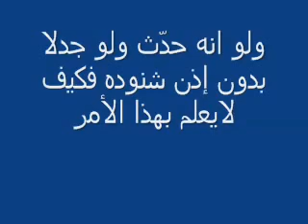البابا شنوده يأمر بشتم الاسلام في الكنيسه القبطيه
ترنيمة  حبيبى  أيا  من  لأجلى  لكورال  قلب  داود  2010  روابط  شعرية  د  بشرى  عجبان  أداء  فردى  كيرلس  صبحى  ترانيم  العدرا  العذراء  المسيح  قصائد  البابا شنودة الثالث  CtV  قناة أغابي  aghapy  شعر  ترانيم مسيحية  رائع  sudan  khartoum  bahri  coptic  orthodox  church  anba  elia  pope  shenouda  cross  jesus  christ  thorns  nails  St.  Mark  canada  toronto  ontario  كنيسه  مامرقس  كندا  البابا  شنوده  الثالث  السودان  الخرطوم  بحري  كورال  ابانوب  الانبا  ايليا  الاقباط  الاورثذوكس  يسوع  المسيح  اكليل  شوك  حربه  ومسامير  religion  ماهر فايز ايمن كفروني يا  عيون  الرب  السهرانة  الراعي  الصالح  البابا  شنودة  دموع  احزان  مختلف  المحافظات  لتهنئة  البابا  شنودة  الثالث  بعيد  الميلاد  عمرو  أديب  القاهرة  اليوم  قناة  أوربت  اليوميات  مصر  حلقات  عزت  أبو  عوف  الاقباط  الكنائس  اين  قال  المسيح  انا  الله  شنودة  ترانيم  معجزة  زكريا  بطرس  عمرو  اديب  القاهرة  اليوم  سيد  ابو  حفيظة  كرومبو  تنصير  مكاري  يونان  محمد  كيف  المسيح  هو  الله  المسيح هو الله، أبونا مكاري وإخراج الأرواح النجسة معجزة  تحويل  الجسد  لقطعة  لحم  COPTIC  CHURCH  COMMUNION  TRUE  BODY  التنصير ابونا سؤال جرئ المراه المسلمه الكنيسه القبطيه بنات قبطيات الحجاب المحجبات منقبات مصر السعوديه الفاهره عمرو المسيح يسوع الناصري ام النور العدرا البابا شنوده الثالث القنص القس مرقص عزيز اضطهاد الاقباط